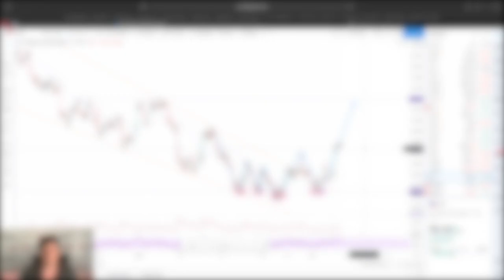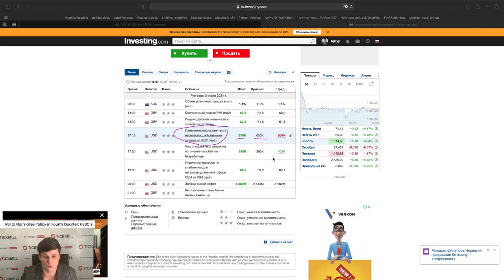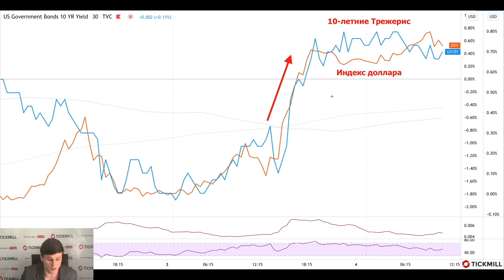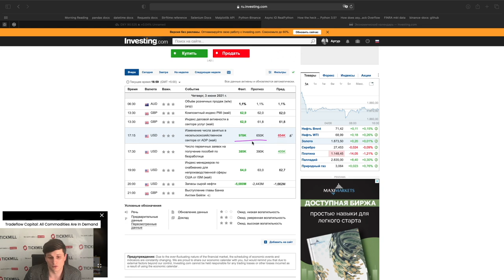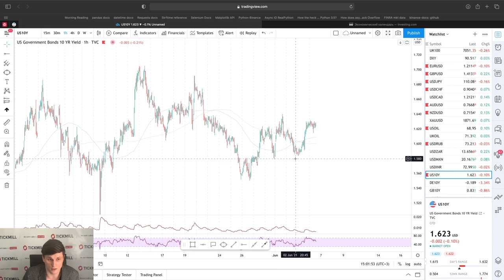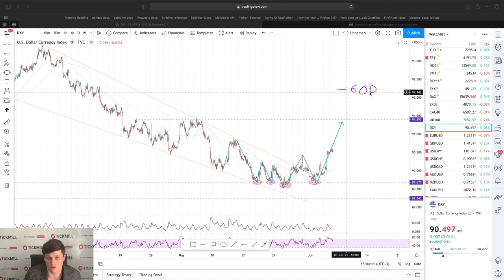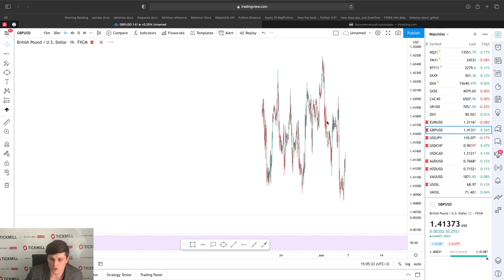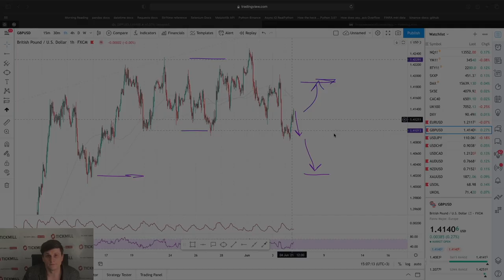💲Валютная Аналитика Tickmill | NFP может обеспечить снижение EURUSD, GBPUSD всю следующую неделю